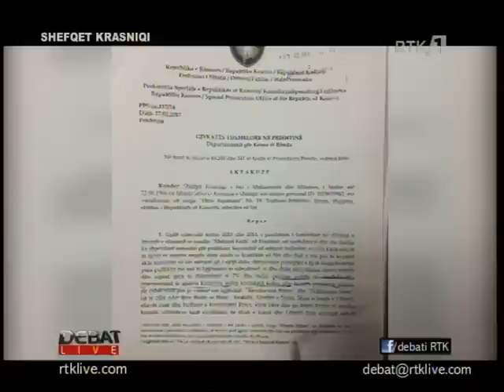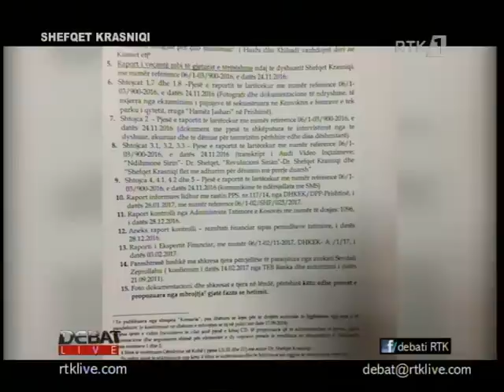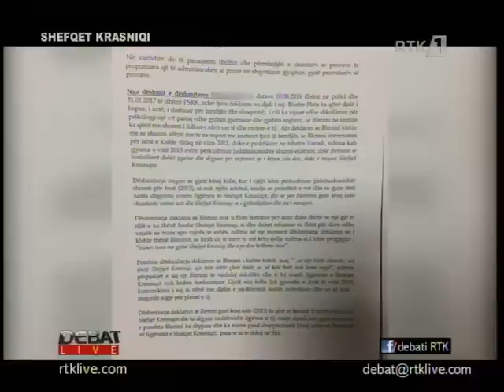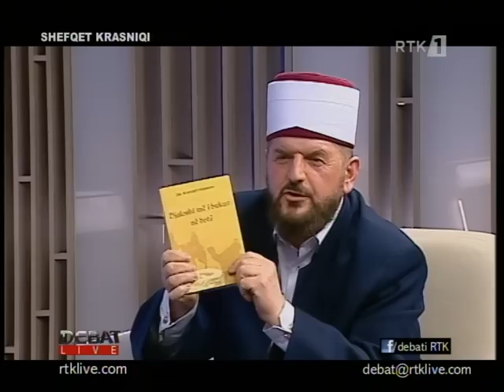DEBAT - SHEFQET KRASNIQI 23.03.2018